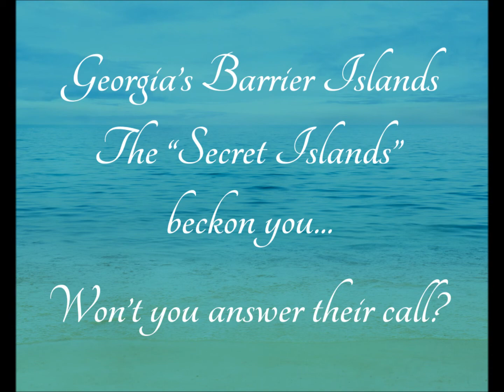Low Country Photography Escapades ~ Exploring the Barrier Islands of the Georgia Coast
"It's more than a workshop...it's an escapade."

What is an Escapade?  It's an exciting weekend on one of the fabulous Barrier Islands of the Georgia Coast offered by Alfie Wace Photography It's an opportunity for photographers of all skill levels to join other photographers of all skill levels for a weekend getaway doing what they love most...photography!  There are no formal classes, and although there are tours and nature programs available on some of the Escapades, most of your time is free to wander about and photograph what YOU want.

All reservations are made for you, all you need to bring in most cases is your camera gear.  Depending upon the Escapade location, lodging may be your tent or it may be world-class accommodations.  All food is provided; sometimes we'll share the cooking, and sometimes it is prepared and served by gourmet chefs.  In other words, there's an Escapade for every budget!

From departure to return, Escapades are planned to optimize the your overall enjoyment...so much so that you'll want to do them again and again...and bring your friends!

to make reservations for YOUR Escapade!